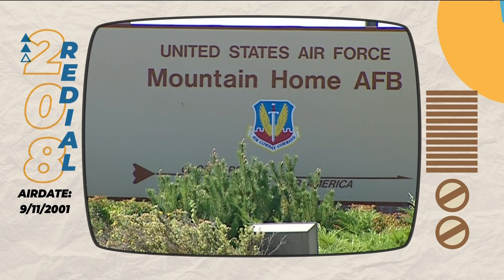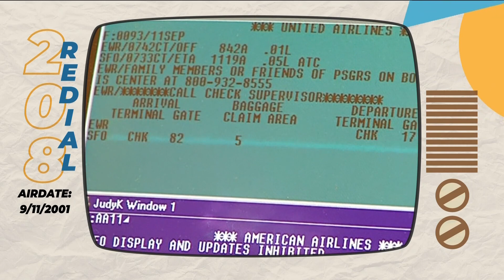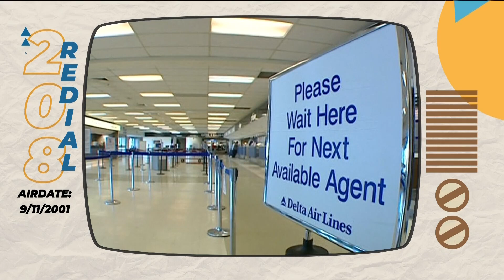Remembering 9/11: The reaction in Idaho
The tragedy stuck in New York over 20 years ago, and the horror was felt even in Idaho